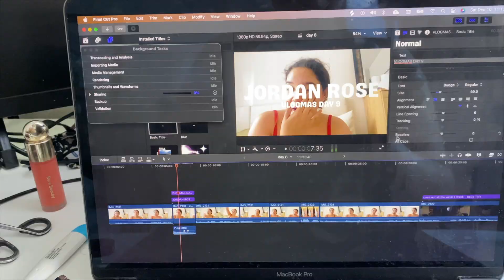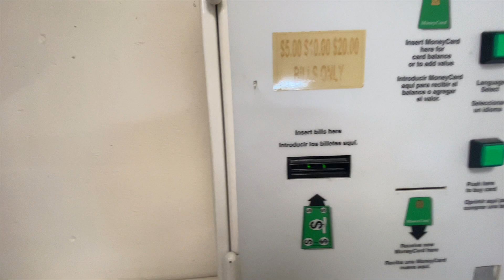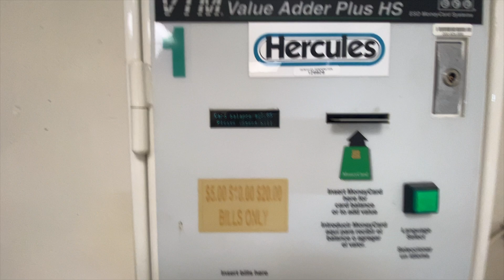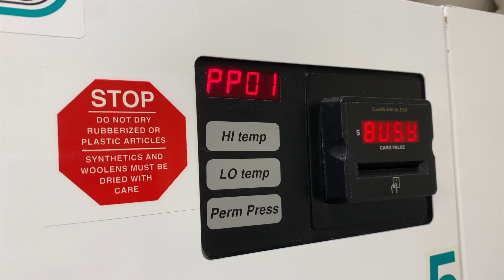it's a bones day (vlogmas day 10)